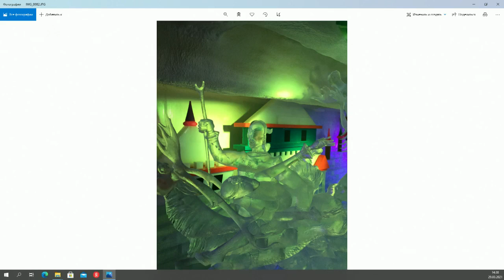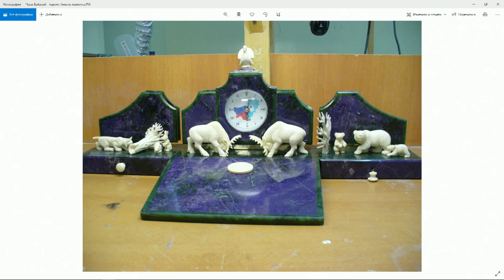«Тэтим чааhа» биэриигэ: Кэбээйиттэн Руслан Михайлов, Алексей Калининскай, Алексей Андреев (29.03.21)